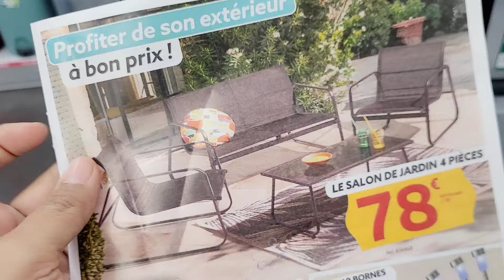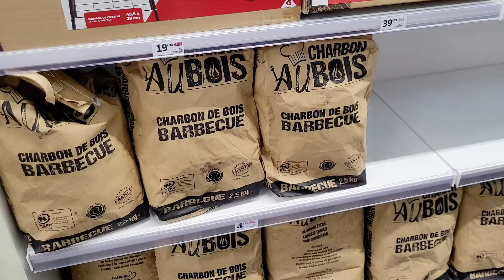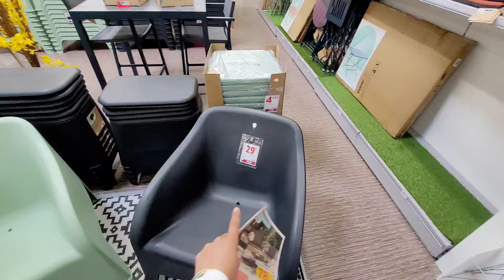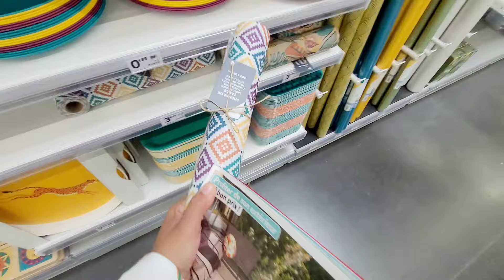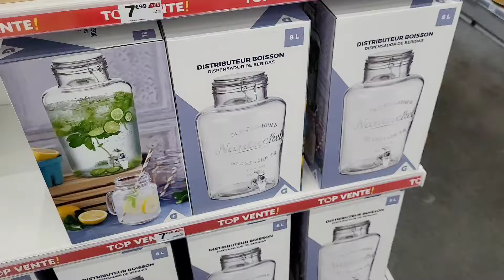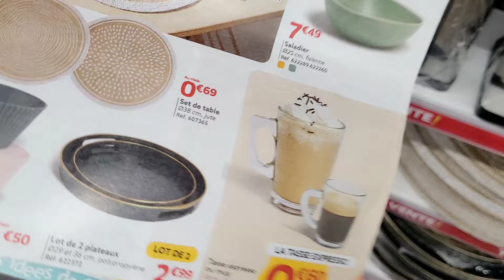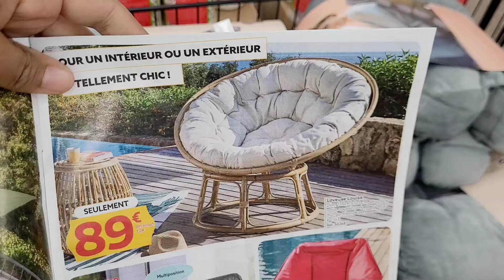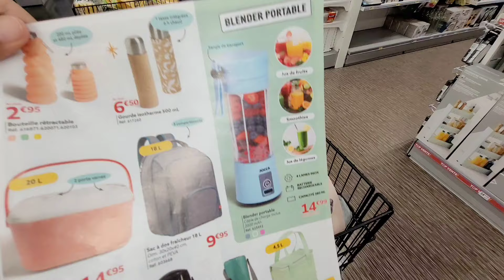GIFI BONSPLANS PROMO 18 avril 2024